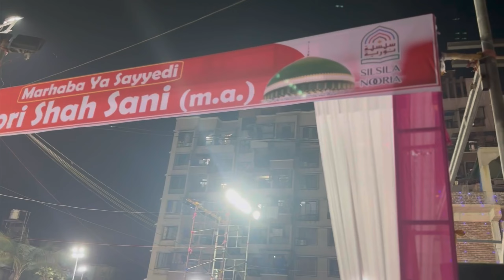Syed Noori Shah Sani Sarkar (TU) In Mumbai | Ambarnath | Silsila Nooria Maharashtra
Some Glimpse of Jalsa Istaqbal e Mahe Ramzan Ba-unwan Imaan wa Ehstesaab.

Led by Janasheen E Silsila Nooria wa Arifia,Aal e Rasool,Shehzada e Gouse Aazam
Syed Noori Shah Sani Sarkar (T.U) in Mumbai.

Mustafa Ka Gharana Salamat Rahe

Thank You Murshida For Visiting us.